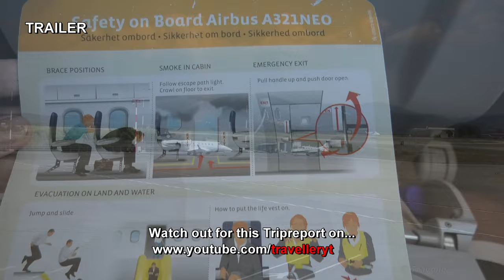Tripreport Trailer: Novair - Preveza to Copenhagen via Billund - Airbus A321neo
TRAILER - Novair Trip Report coming soon! Our flight with the Charter Holiday Airline Novair from Preveza in Greece to Copenhagen Airport in Denmark.
In this TripReport video we take you onboard our Novair Economy Class Flight from Aktion Airport in Preveza, Greece to Copenhagen Airport in Denmark via Billund Airport also in Denmark. We flew in Economy Class onboard a Novair Airbus A321neo. This flight was officially a 4 hour and 45 minute flight and we had purchased inflight snacks.

Watch out for this upcoming Novair Airbus A321 Economy Class Tripreport in our Tripreports Playlist found

BEFORE WATCHING this Novair Tripreport we suggest that you watch our Airport Departure video first. The video shows our arrival at Aktion Airport, our Check-in and gives a little tour around Aktion Airport (Preveza Airport) before boarding begins for our flight. Our Preveza Airport video can be viewed